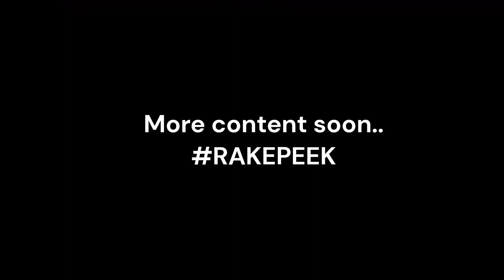POV: you're playing against Rake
he fast boi